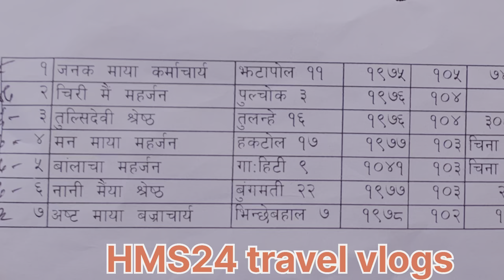5th Senior Citizen Appreciation Ceremony Lalitpur Lalitpur Metropolitan Mayor Chiribabu Maharjan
5th Senior Citizen Appreciation Ceremony Lalitpur Lalitpur Metropolitan Mayor Chiribabu Maharjan#travel